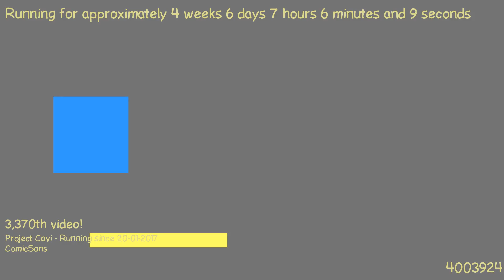1487913012 - Webdriver Cavi - H2